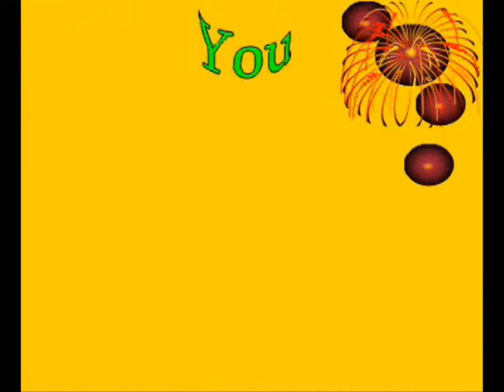29 03 2017 S V News Channel Adoni KNL A P 9703084069